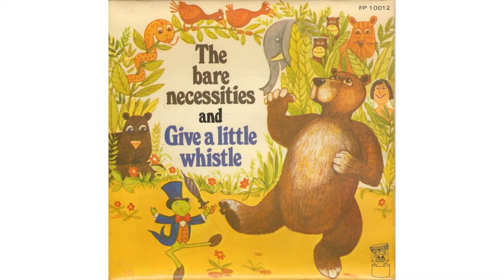The Mike Sammes Singers - Give A Little Whistle